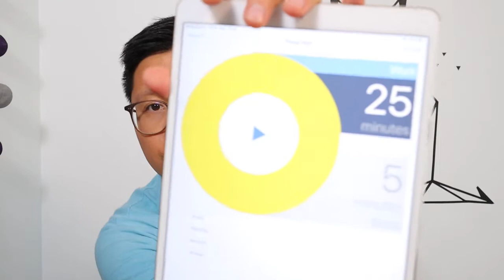🍅 ÊTRE PLUS PRODUCTIF AVEC LA TECHNIQUE POMODORO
Durant cette session, nous t'apporterons de la clarté pour développer une activité prospère. 📦 Recevez LE KIT DU CRÉATEUR chez vous et lancez votre business rapidement
Rejoignez La Famille Solopreneur et assistez à une session de coworking virtuel

Dans cette vidéo, je vous parle de la méthode POMODORO (qui veut dire tomate en italien).

La technique de pomodoro vous permet de mettre des timer de 25 minutes de compte à rebours suivi de 5 minutes de repos.

C'est la méthode initiale !

Dans la Technique pomodoro, on note les autres choses tel que Voir son facebook, envoyé un sms, qui nous viennent en tête pour les faire en temps de pause.

Pendant les 5 min de pause de la Technique pomodoro, vous pouvez faire ce que vous voulez sans complexe.

Parce que c'est votre droit !

Si vous voulez pratiquer la méthode pomodoro en live, vous pouvez rejoindre la famille solopreneur

RECAP

- Le nom de cette technique: pomodoro s'inspire du timer qui ressemble à une tomate. Pomodoro signifiant tomate en italien.

- La technique pomodoro permet d'être plus productif en utilisant le moins de temps possible.

- Cela consiste à faire des phases de 25 min de travail puis 5 min de repos pendant 4 sessions puis 15 min de pause.

- Pourquoi ? Parce que si on a que 25 minutes à travailler toutes les tâches qui font peurs, qu'on a pas envie de faire sont plus simples à faire.

- La procrastination est diminuée avec cette technique.

- Pour augmenter l'efficacité de cette technique vous pouvez prendre un bloc note pour noter tous ce que vous avez envie de faire lorsque vous êtes en train de travailler et le faire pendant les 5 minutes de pause.

- La pause est donc vécue sans complexe car elle est prévue pour ça, elle n'est pas forcée ce qui permet d'être plus productif.

- Les limites de pause peuvent être un peu dépassée mais cela n'impacte l'efficacité et la productivité gagné avec la technique.